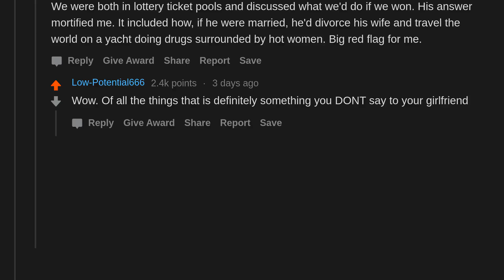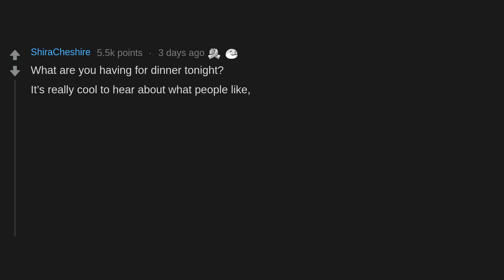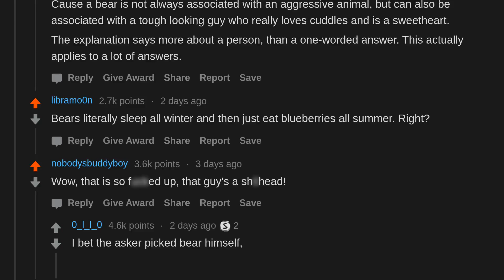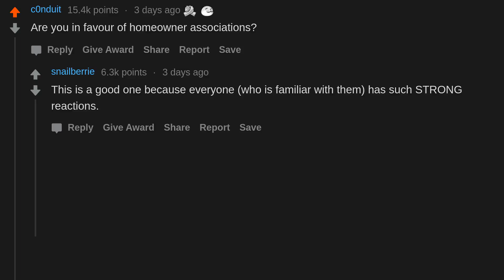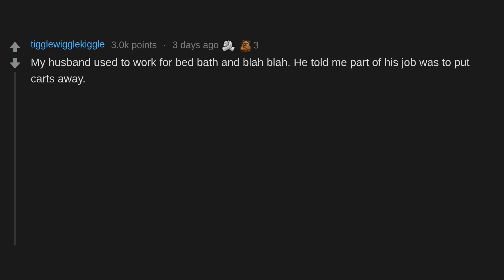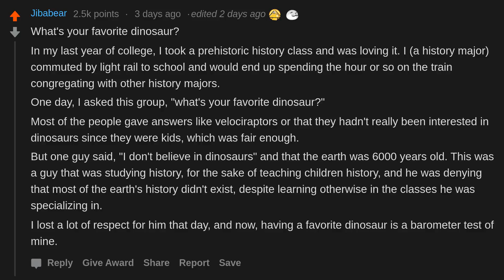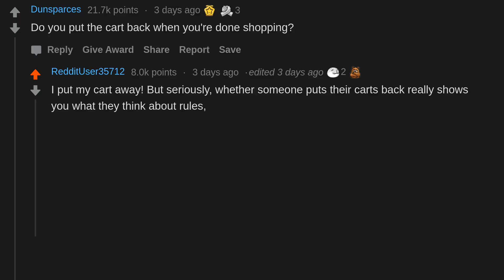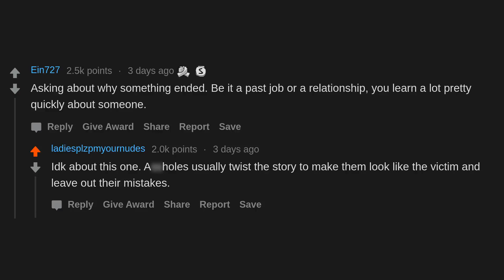What Question Can You Ask That Will Reveal Someones TRUE Personality? (r/AskReddit)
AskReddit People Share Questions You Can Ask Somebody That Will Reveal A Lot About Their "True" Personality.